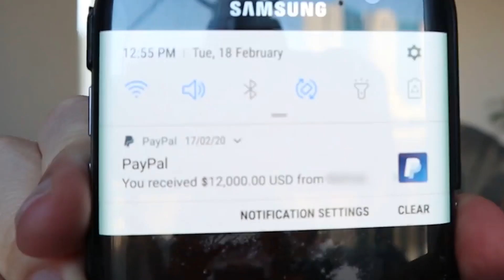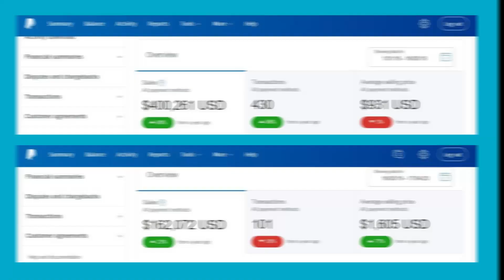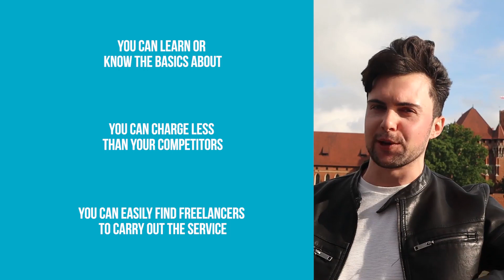How to Make Money Online for Free $350 Per Day